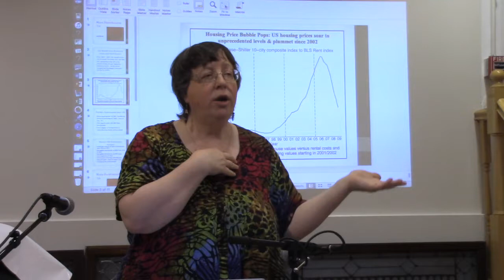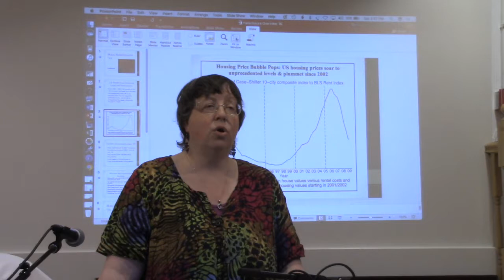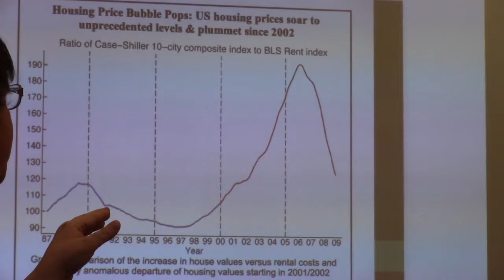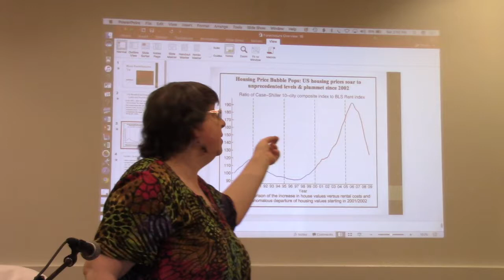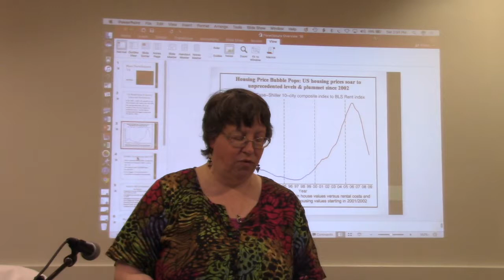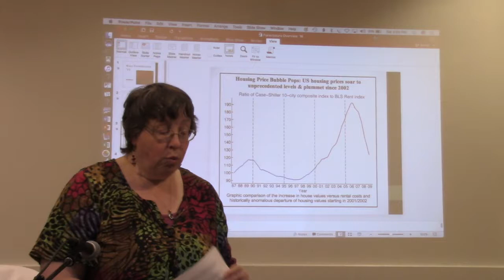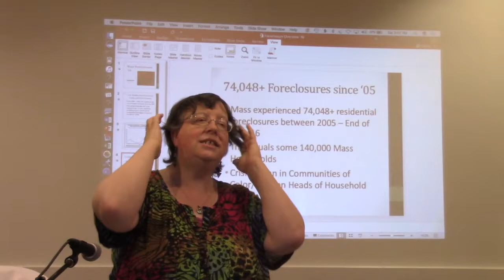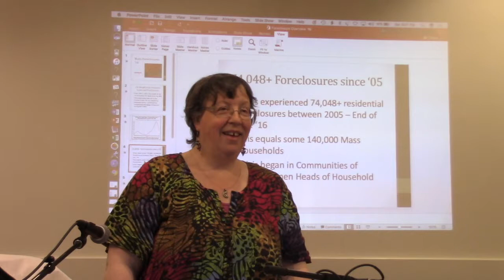PirateCon 2017 Organizing for a Sustainable, Accountable Movement Talk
Jordan Pelovitz and Grace Ross discuss their questions and ideas about organizing.

Grace Ross was the 2006 Green-Rainbow Party nominee for Massachusetts Governor and is an anti-foreclosure/social justice organizer with decades of experience. She is leading the fight against illegal foreclosures in Massachusetts as part of the Massachusetts Alliance Against Predatory Lending and the Worcester Anti-Foreclosure Action Team. The Worcester Anti-Foreclosure Action Team has had a high success rate in fighting illegal foreclosures by empowering homeowners and combining nonviolent direct-action and legal action.

Jordan Pelovitz is an industrial designer and teacher. You can find his work at jordanpelovitz.com.

This video is in the public domain, though we always appreciate attribution.